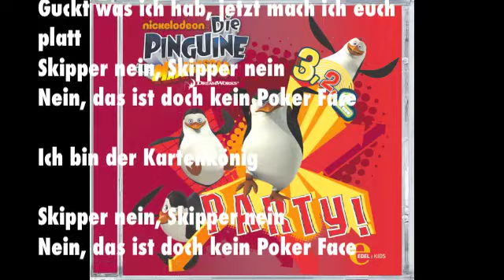3,2,1 Party - Pokerface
Und hier die Nummer drei der illustren Bande aus Madagascar: Kowalski, Skipper und Private vs. Lady Gaga mit "Pokerface". Yeah!